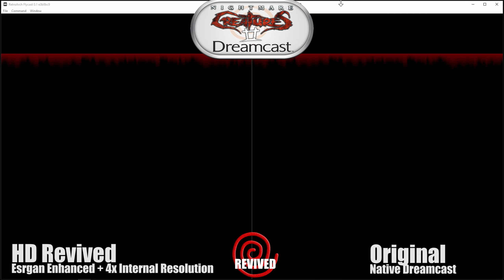Nighmare Creatures II WIP Flycast Esrgan Sample Preview